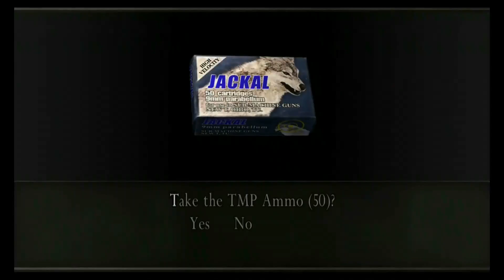RESIDENT EVIL 4 HD REMAKE PS4 PART 24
I PLAYED THIS GAME WHEN IT FIRST CAME OUT AND PLAYED IT THOROUGHLY MULTIPLE TIMES FRONT TO BACK AND I DON'T KNOW WHY OR HOW BUT I REMEMBERED I REMEMBERED THIS GAME BEING EXTREMELY FUN WITH STELLAR GAME MECHANICS (THIS WAS YEARS AGO) - I'M TALKING LIKE 9/10
BUT PLAYING THIS NOW I CANNOT GIVE THIS ABOVE A 6/10 FOR SOME REASON-
AND IT'S THE SAME EXACT GAME WITH ENHANCED GRAPHICS SO I MUST HAVE HAD A DISTORTED RECOLLECTION OF THE GAME
THE GAMEPLAY MECHANICS GET A VERY POOR GRADE- FROM AIMING, TO MOVEMENT, TO JUST ABOUT EVERYTHING ELSE THIS GAME DOES EXTREMELY BAD
ACTUALLY THERE ISN'T ANYTHING MORE TO COVER BECAUSE THAT WAS THE OVERRIDING IRRITATION WITH THIS GAME
PLAYING A SECOND TIME GETS YOU ASHLEY'S VERY SEXY OUTFIT WHERE YOU SEE HER WG ABS AND ALL BUT IDK IF I'LL DO A SECOND PLAYTHROUGH
THE GAME DOES AUTO-ADJUST ITSELF TO DIFFICULTY- IF YOU'RE DOING WELL IT WILL SCALE TO HARDER DIFFICULTIES

6.0 OUT OF 10